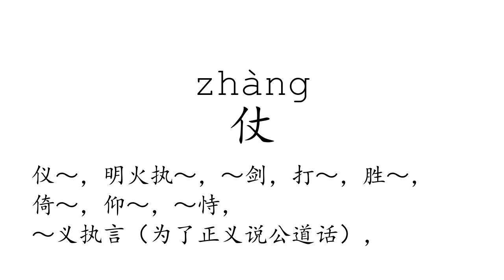Learn Chinese with strokes, pronunciation and words (How to pronounce Chinese character 仗)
How to write and pronounce the 2154th frequently used Chinese character: 仗.

1, The meaning of a word changes according to its tone.
2, It is the only pictographic language still in use today, which is quite intuitive.
3, It is one of the most ancient languages, but still adapting newly-created words stably.